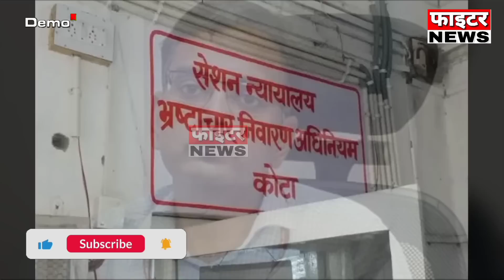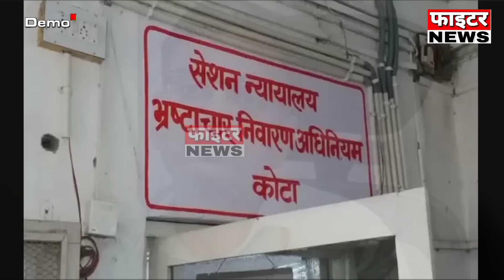03 फरवरी : राजस्थान की शाम 4:15 बजे की 10 बड़ी खबरे। Fighter News